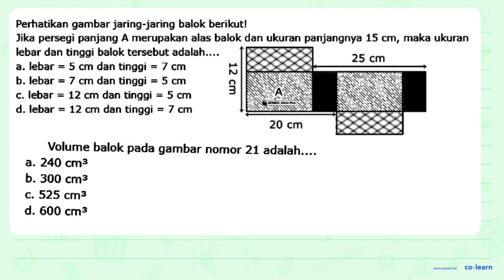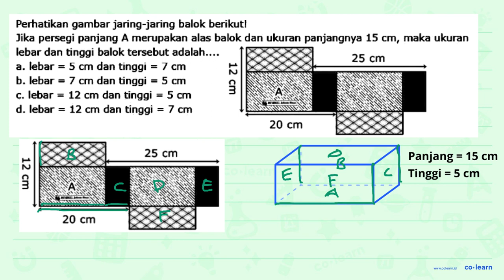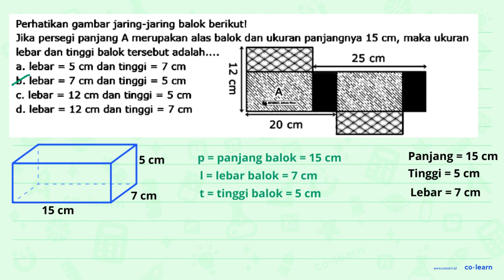Volume balok pada gambar nomor 21 adalah: - a. 240 cm? b. 300 cm? c: 525 cm? d. 600 cm?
00:00 : Bedah Soal
01:00 : Konsep, rumus dan pengertian Volume dan Luas Permukaan Balok
01:18 : Langkah penyelesaian soal
01:57 : Jawaban akhir
02:27 : Penutup